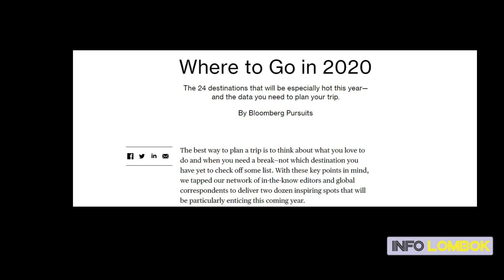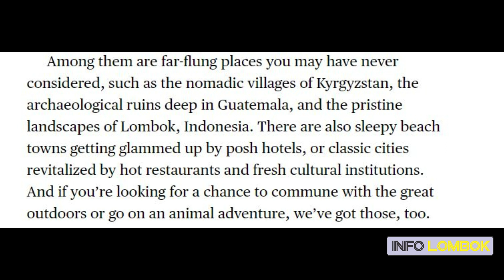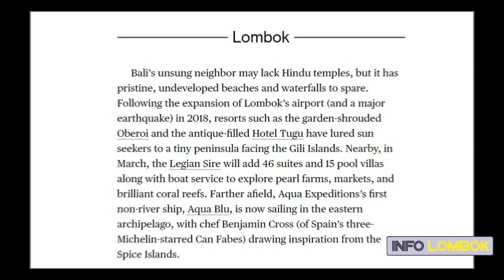BANGGA !!! LOMBOK MASUK DESTINASI TERBAIK DUNIA VERSI BLOOMBERG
Kita patut berbangga ada daerah di Indonesia yang masuk dalam rekomendasi destinasi wisata dari Bloomberg.

Destinasi wisata tersebut adalah Lombok di Nusa Tenggara Barat.